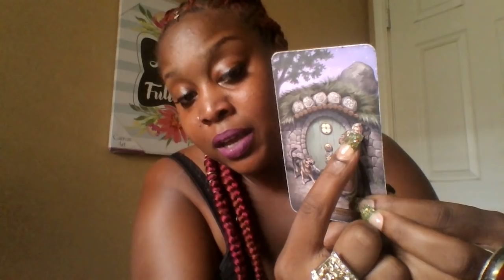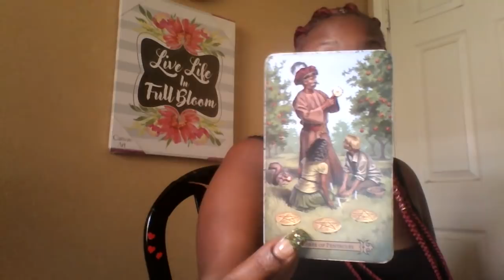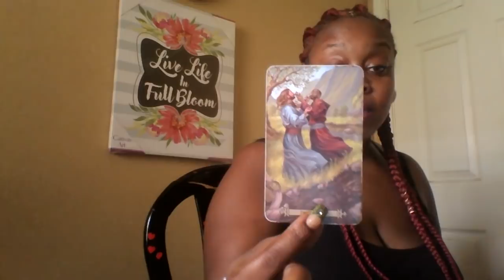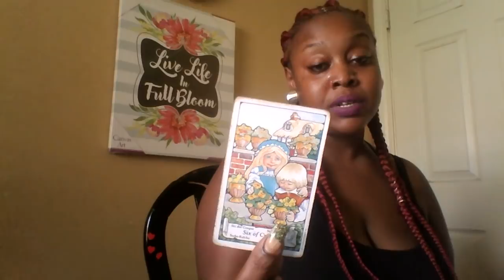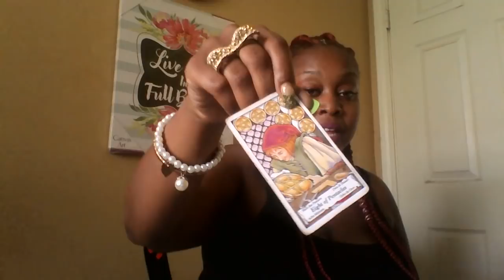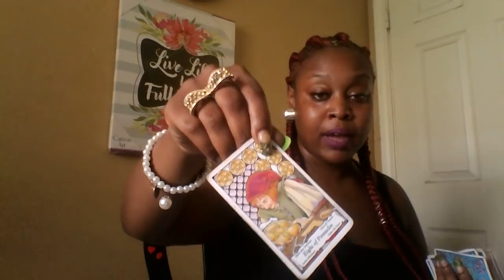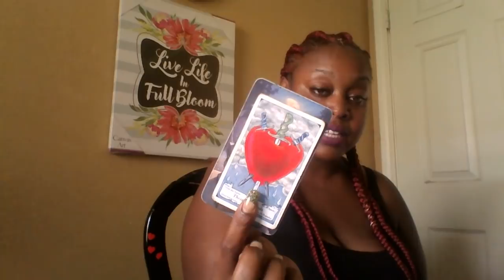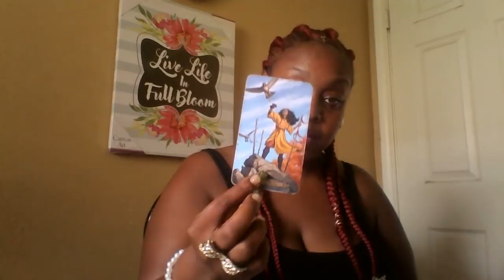Capricorn-🎇 Healing and Allowing🎓🙈🚀🌈✨🍻💐 September 4-15